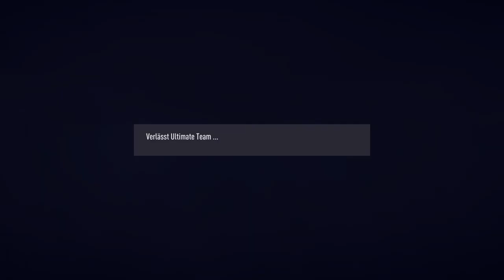FIFA 21:Top Partien(04.02.2021-11.02.2021) BILLIGSTE Lösung ohne Loyalität!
Hallo Leute,
heute stellen wir euch die BILLIGSTE Lösung für die dieswöchigen Top Partien vor.Wir hoffen,dass es euch gefällt!

LG